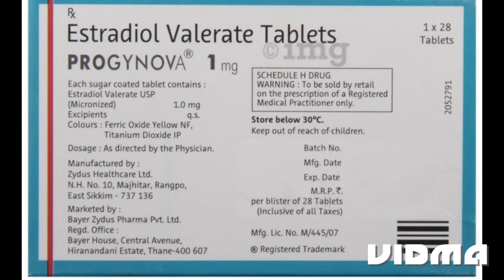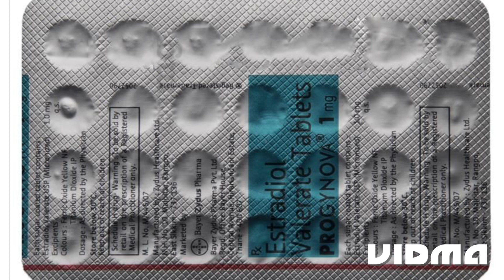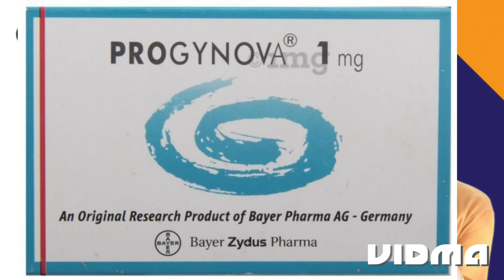progynova 1 mg tablet | Bayer zydus progynova 1 mg uses in hindi | estradiol valerate benifits